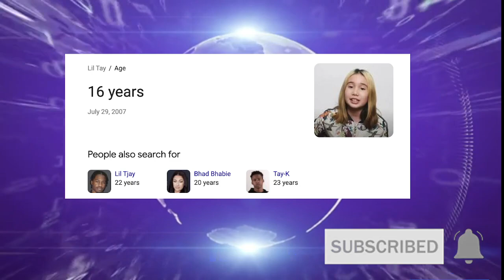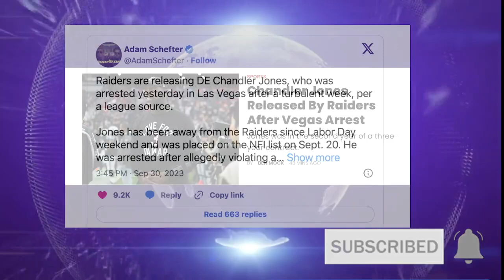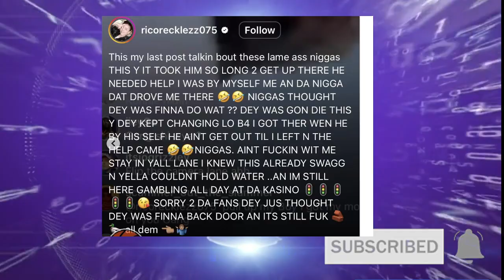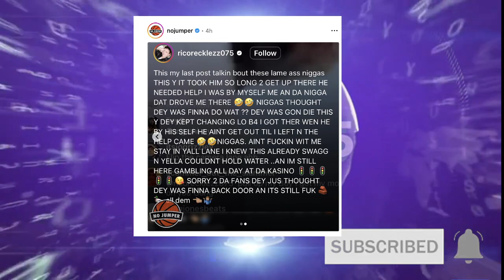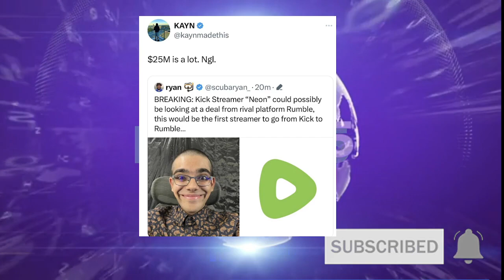Dame Dash RESPONDS to Irv Gotti Diss 'Hope He is OK', Rico Recklezz vs rooga, Boosie REACTS Tasha K